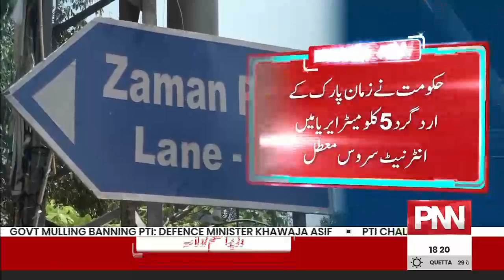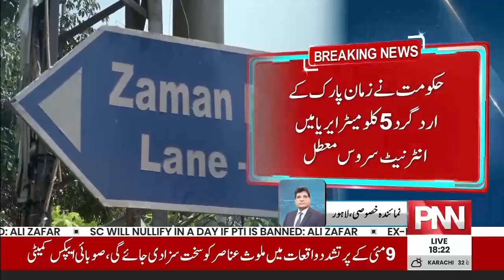Internet Service Suspended in Zaman Park | Breaking News | PNN News